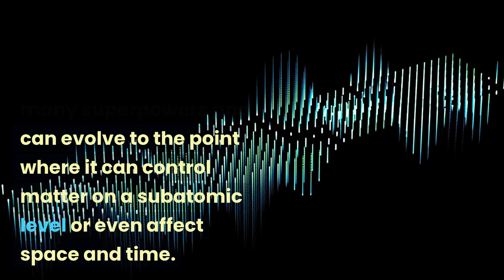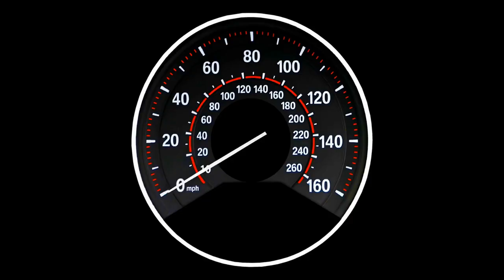The Power of Omni Telekinesis